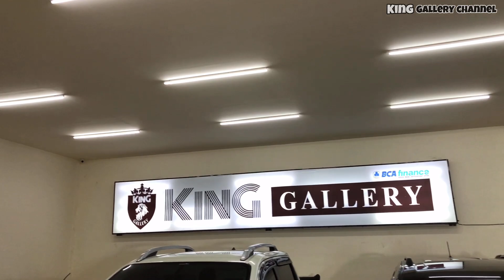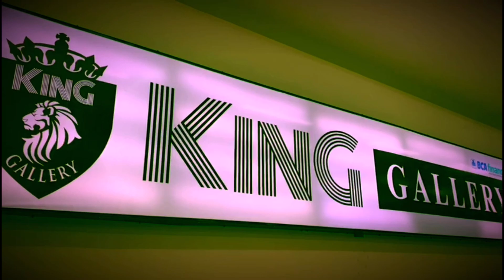NEW STOCK KING GALLERY ! PORSCHE BOXTER, NAVARA DOUBEL CABIN, DODGE JOURNEY, FORTUNER TRD, VIOS G !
1. BATAS NYA SAMPAI TGL 15 juni 2021 , PENGUMUMAN TGL 30 Juni 2021

2. Hadiah motor akan di berikan apabila jumlah subscribe king gallery channel sampai 15 juni 2021 se banyak 100.000 subscribers dan followers instagram harus mencapai 50.000 followers( jadi KALIAN harus banyak merekomendasikan ke teman2 untuk SEGERA subscribe dan follow king gallery channel )

2. Wajib koment
    Di you tube

3. Wajib folow king gallery Instagram dan anggia_kinggallery

4. Wajib komen di Instagram tag 3 nama untuk ikut folow king gallery instagram ( ketik juga giveawaykinggallery )

5. Wajib posting di feed instagram dan story instagram kalian dan tag kinggallery.insta poster yg kita buatkan

6. Wajib konsisten setiap hari apabila tidak konsisten maka tidak masuk dalam pengundian sepeda motor

SELAMAT MENCOBA

CALL OR WA :

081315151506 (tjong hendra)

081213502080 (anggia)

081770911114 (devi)